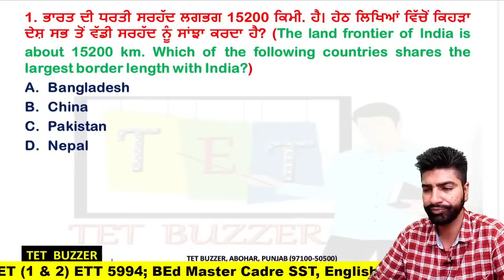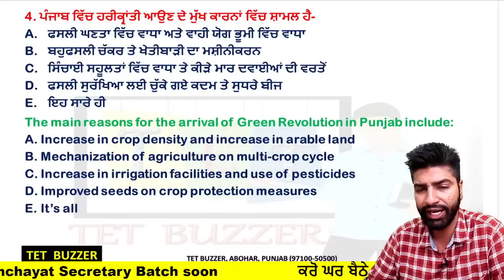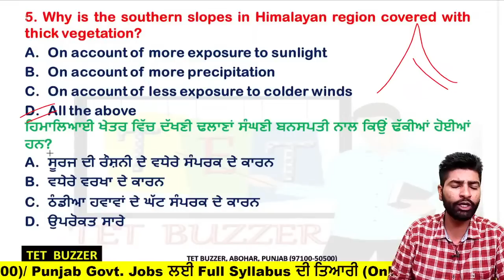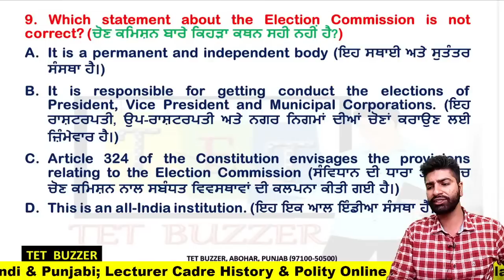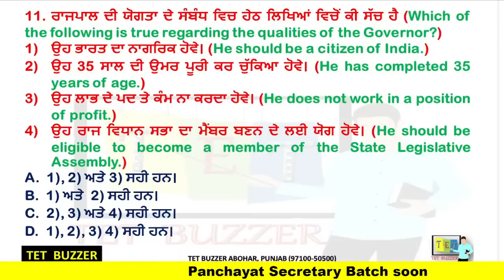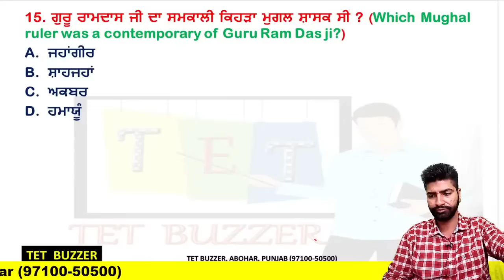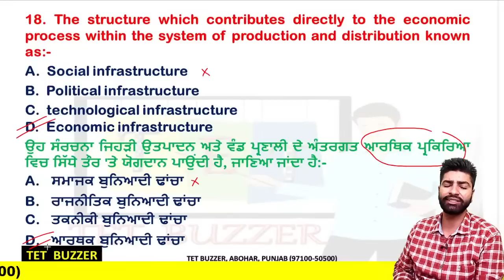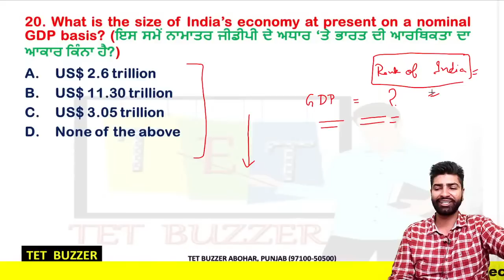SST Important MCQs (Day-12)|| ETT 5994|| PSTET 2022 SST|| NTT 8393|| Anmol Sir|| {97100-50500}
📌Paid Course query call/WhatsApp 📩 at 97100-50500
🆕PSTET/ETT Cadre/ ਮਾਸਟਰ Cadre/ Lecturer Cadre 🗞️ ਦੀ ਕਰੋ ਘਰ ਬੈਠੇ ਤਿਆਰੀ 🏆
ਪਹਿਲਾਂ application install ਕਰੋ ਤੇ ਫੇਰ ਦਿੱਤੇ ਗਏ ਲਿੰਕ ਤੇ click ਕਰਕੇ ਇੱਕ ਵਾਰ 🆓Demo lectures ਜ਼ਰੂਰ ਵੇਖੋ
▶️TET BUZZER APP Link (for android users)* 👇
Install & then enter organization code* 👇
GXBHX
✔️NTT 3 Subject's Coaching (60 Marks) course link* 👇
✔️NTT Course PDFs Notes (Only) available Now.*
(ਹੁਣ NTT Course ਦੇ ਇਕੱਲੇ PDF notes ਵੀ ਉਪਲਭਧ ਹਨ TET BUZZER application ਤੇ)
🎯 All Topic coverage
🎯 Best Study Material in Notes
🎯 Full Syllabus Notes
👀 *Note* - (These PDFs are not printable, only viewable)
(PDFs ਸਿਰਫ *app ਤੇ ਹੀ ਦੇਖੇ* ਜਾ ਸਕਦੇ ਹਨ, print ਨਹੀਂ ਕਰਵਾਏ ਜਾ ਸਕਦੇ।)

☎️ TET BUZZER Academy, 📍Post Office Backside, Near Bus Stand, BSNL Exchange Road, Abohar, Punjab (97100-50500, 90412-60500) Anmol Arora